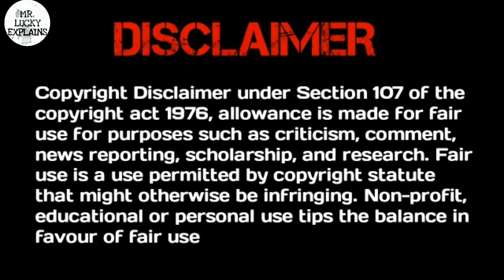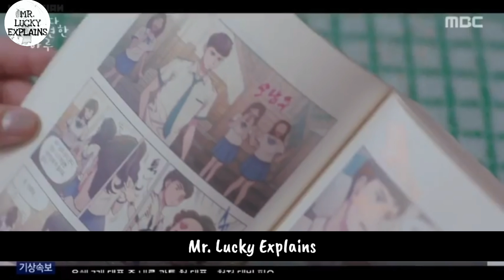ExtraOrdinary You Episode 1-2 Explained In Telugu | KoreandramaTelugu | Mrluckyexplains | lovedrama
Mr. Lucky Explains

Vist Our Channel For Awesome Movie And Drama's Explanation In Telugu
Our Channel